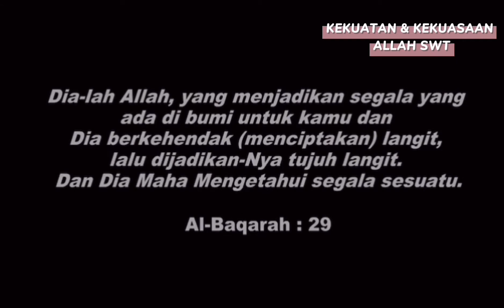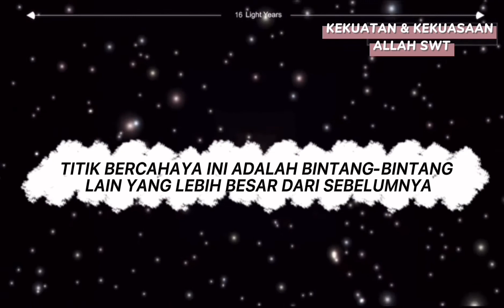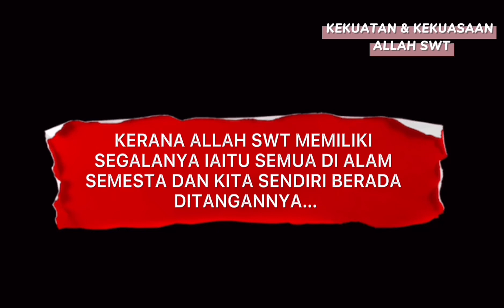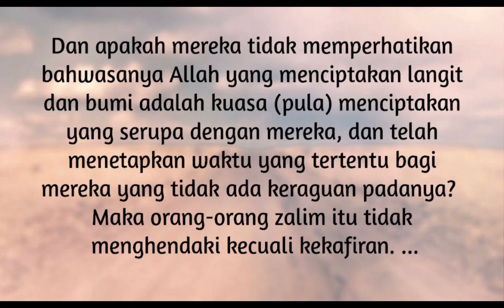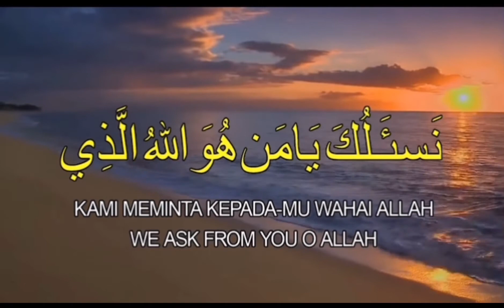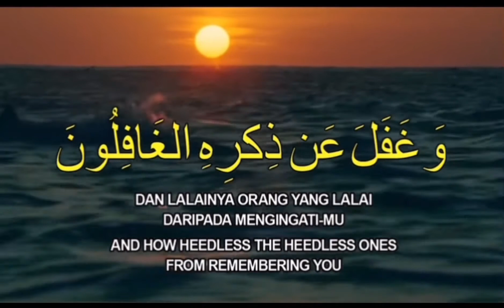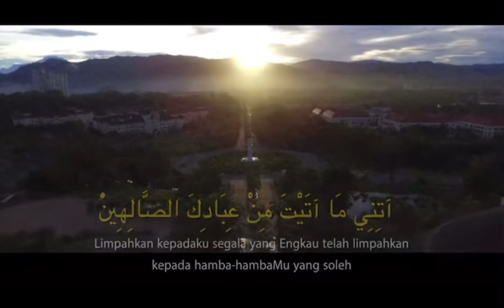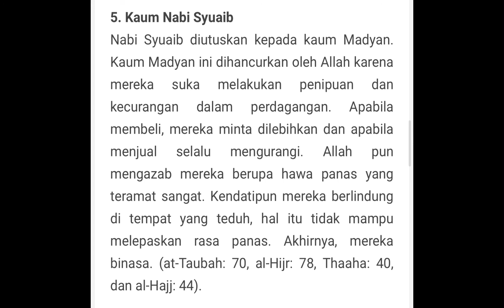KEKUATAN DAN KEKUASAAN ALLAH SWT - PENDIDIKAN ISLAM TINGKATAN 2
Bab 11 Pendidikan Islam Tingkatan 2